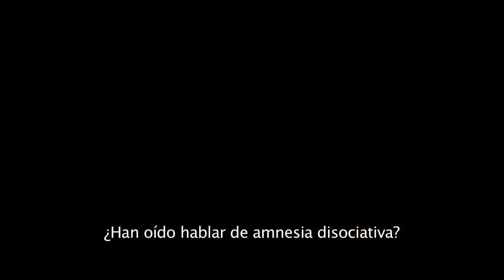La próxima piel Trailer subitulado español HD